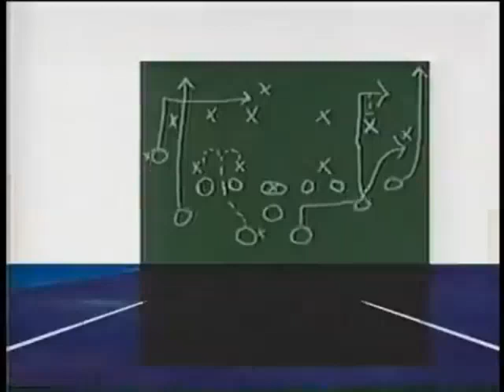CFL on CBC intro & bumpers 1999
The intro & some bumpers to CBC's broadcasts of the CFL from 1999 presented by Dodge for the game and ProTips with CFL great Chris Walby, and Canadian Airlines for the Halftime show including a bumper for Beyond the Game.